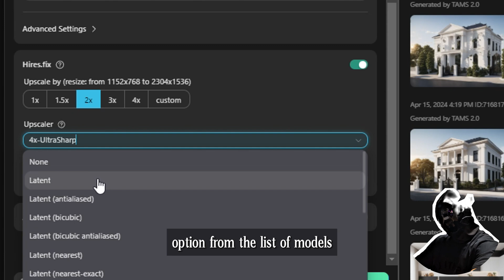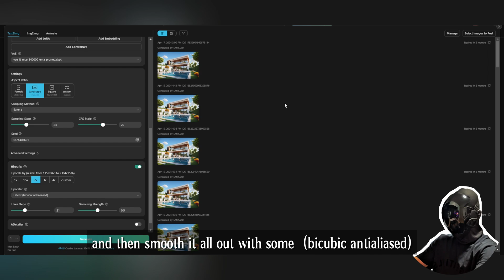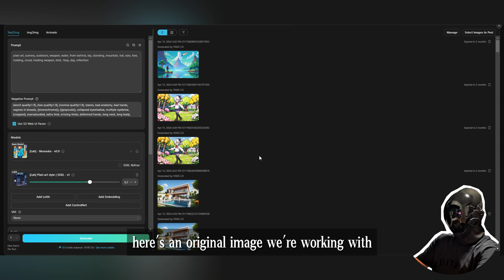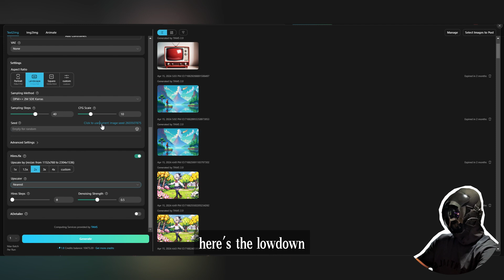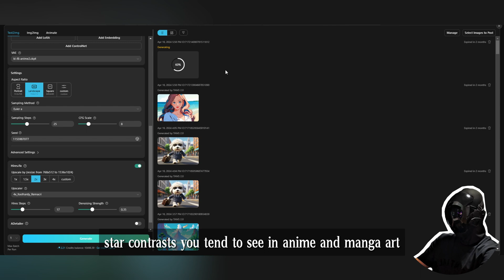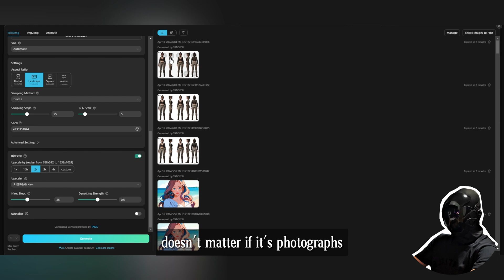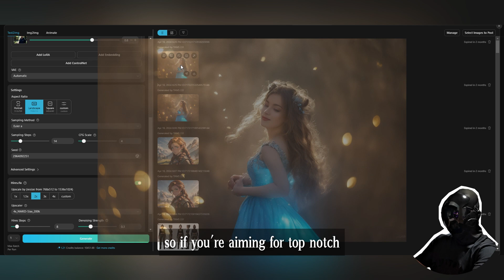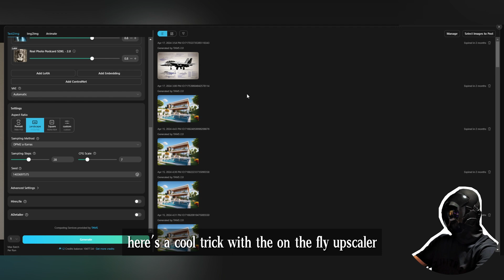Are You Behind in Upscaling? 15 Essential Techniques to Stay Ahead in Design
Transform Your Creative Vision Across All Fields with the Ultimate Upscaling Techniques. Join us as we reveal 15 powerful methods that will redefine your approach to interior, product, and game design, ensuring everything you create stands out with unparalleled clarity and detail. Dive in and dominate the industry with these essential upscale strategies!

🎬Chapter
1. Latent   0:36
2. Latent (antialiased)   1:45
3. Latent (bicubic)   2:36
4. Latent (bicubic antialiased)  3:36
5.Latent (nearest)  4:24
6. Latent (nearest-exact) 5:34
7. Lanczos   6:15
8. Nearest  7:20
9. 4x-UltraSharp   8:31
10. 4x_foolhardy_Remacri   9:27
11. ESRGAN_4x   10:34
12. R-ESRGAN 4x+   11:35
13. R-ESRGAN 4x+ Anime6B   12:25
14. 4x_NMKD-Siax_200k  13:28
15. 4x-AnimeSharp   14:22
16. 4x_NMKD-Superscale-SP_178000_G   15:04
17.SwinIR_4x (Slow speed, use with caution)  16:03